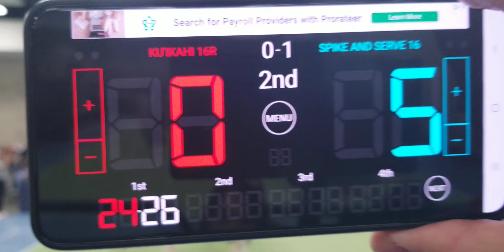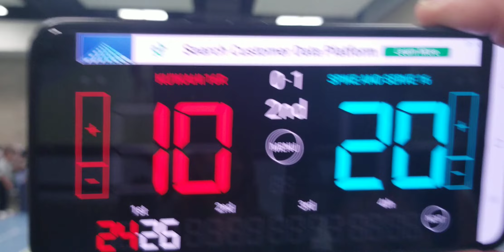KU`IKAHI 16R RoShamBo vs Spike and Serve Volleyball Club SASVBC B 16-2 Playoffs Set 2